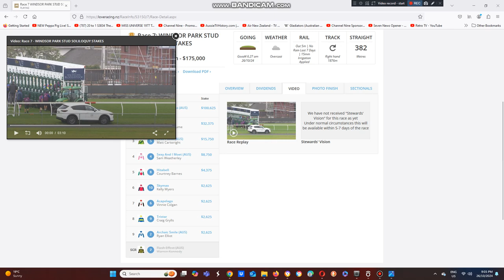2024 Soliloquy Stakes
The Ken & Bev Kelso Trained Alabama Lass Wins The $175,000 Group 2 Soliloquy Stakes At Ellerslie Racecourse In Auckland On The North Island Of NZ This Afternoon.